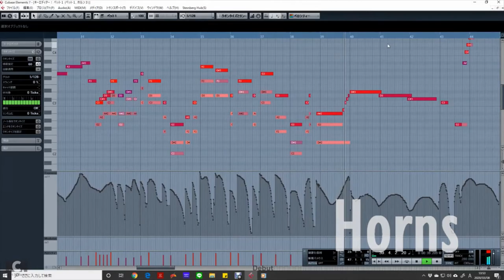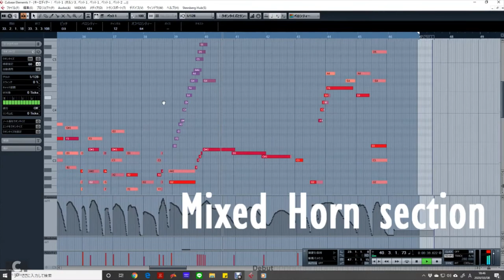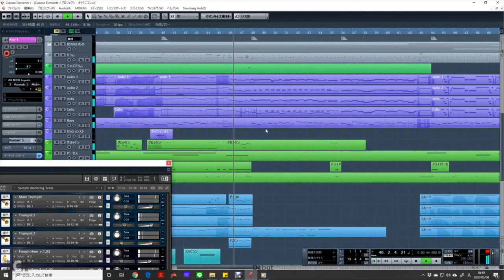Sample modeling horn section ensemble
In this video, I show you how Sample modering horn section sounds in my original song ''To the main street''.
I love so much Samplemodering's realistic and sharp sound. I'm longing for a new series of their VSTi.